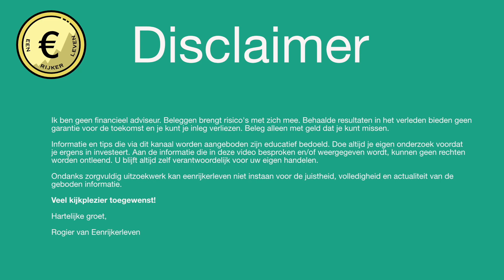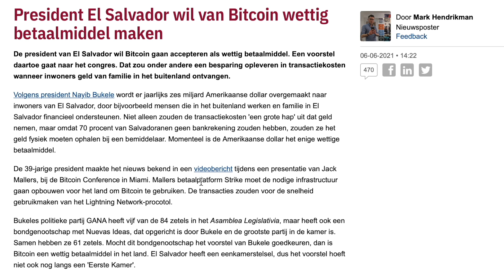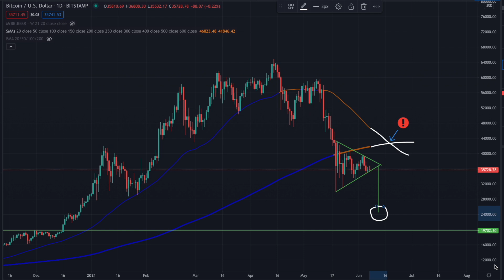Bitcoin naar de 25.000 dollar, en dan? Mijn strategie [en nuchtere kijk op de situatie]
Laat ik eens uitgaan van een negatief scenario en Bitcoin zakt dwars door de 30.000 dollar heen om af te dalen naar de 25.000 dollar. Wat dan? Zou ik nu alsnog continu de dip bijkopen? Wat doe ik met mijn holding portfolio en wat is mijn strategie NU? Is de bullmarkt dan definitief over? Nee, dat denk ik niet. Al kunnen de komende maanden minder fraai worden.

Kijk mee naar deze update en bepaal voor jezelf wat jouw strategie is, die het beste bij jou past.

Heb jij ook een holding portefeuille en wil je daarmee passief meer geld verdienen? Open dan net als ik ook een account op BlockFi en krijg tot $250 aan Bitcoin cadeau als je een account opent en hier Crypto heenstuurt:

Koop en verkoop Crypto op één van mijn favoriete Crypto Exchanges door daar een account aan te maken en vandaag nog te beginnen met beleggen in Crypto: